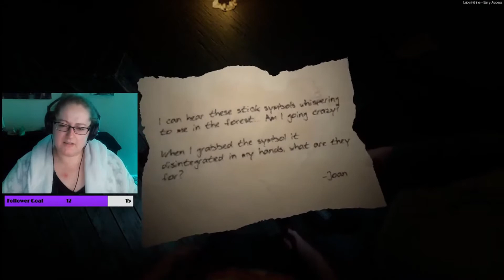Oh What FRESH HELL is This!